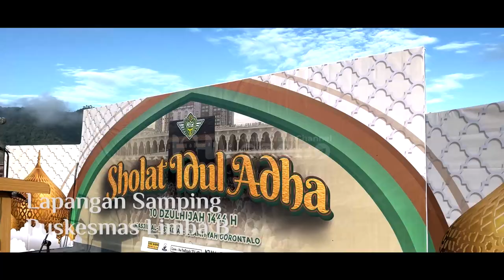Dokumentasi Shalat Dan Khutbah Idul Adha 1444 H